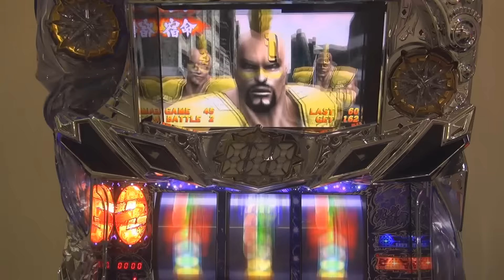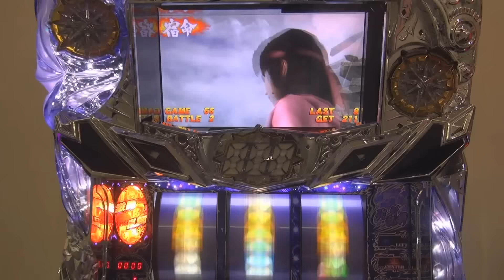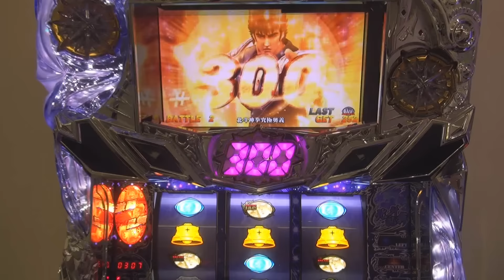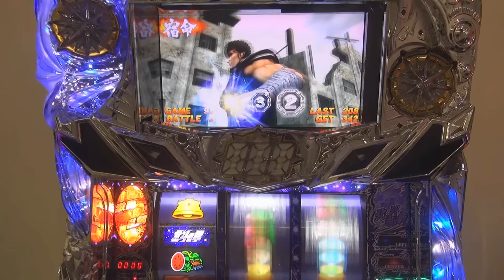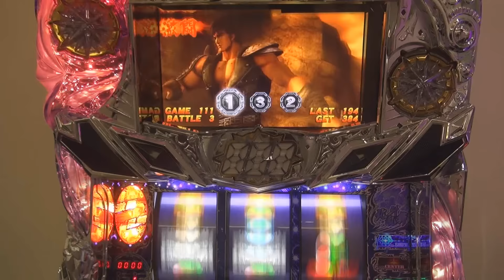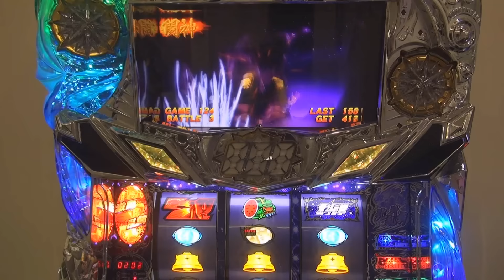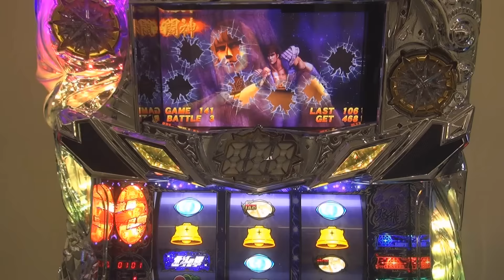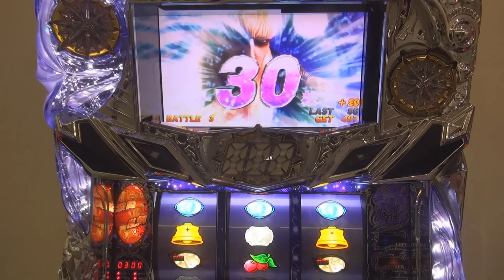!!【パチスロ北斗の拳強敵】!!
GOOGLE+【Global tube GROUP】